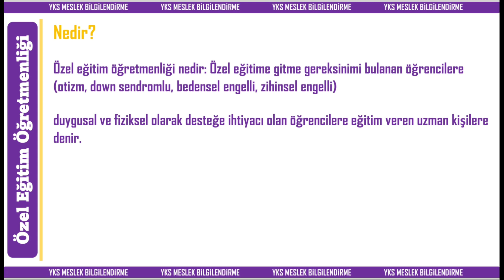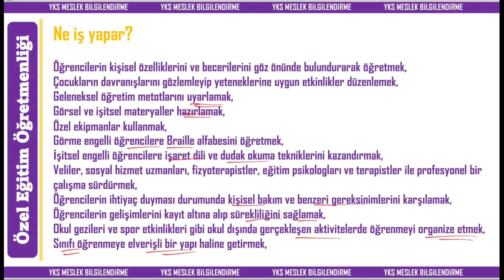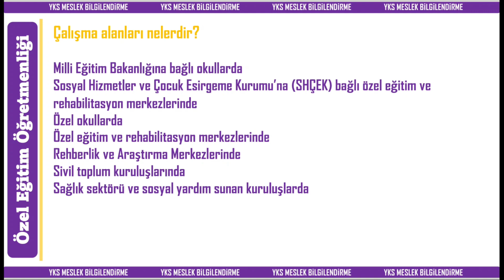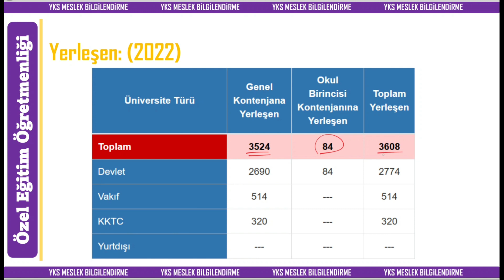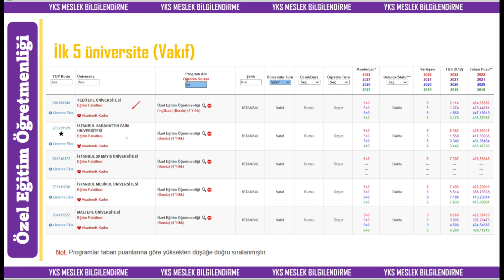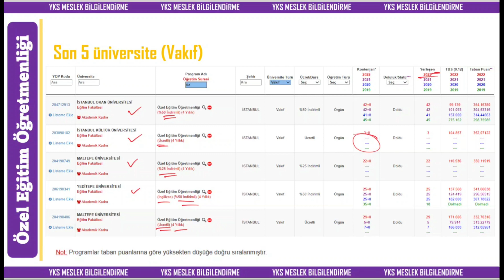YKS MESLEK BİLGİLENDİRME I ÖZEL EĞİTİM I MERAK EDİLENLER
YKS MESLEK BİLGİLENDİRME I İLAHİYAT I MERAK EDİLENLER